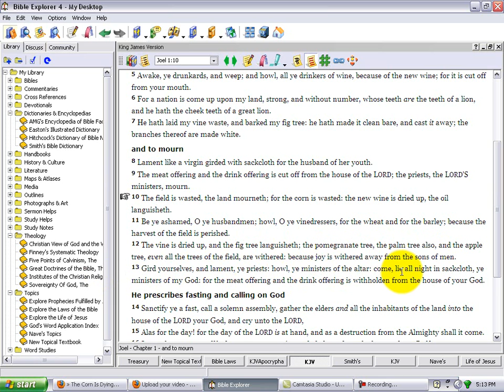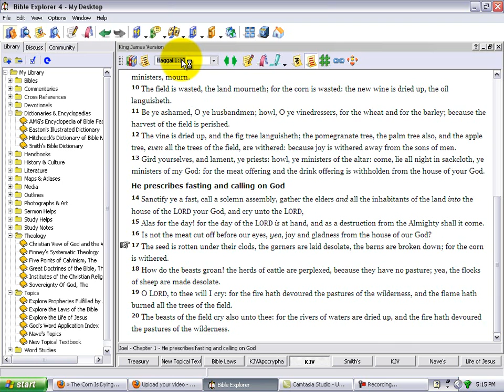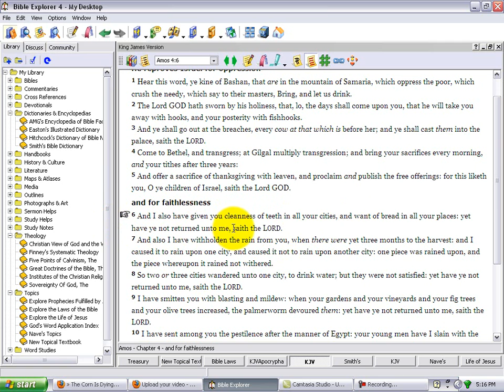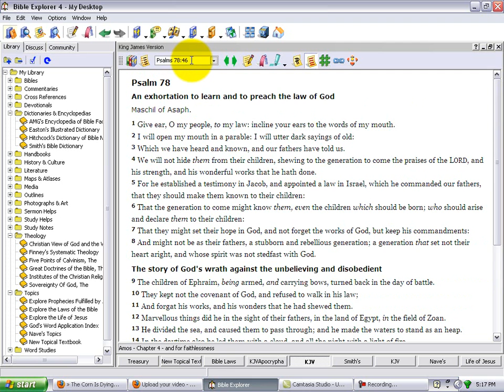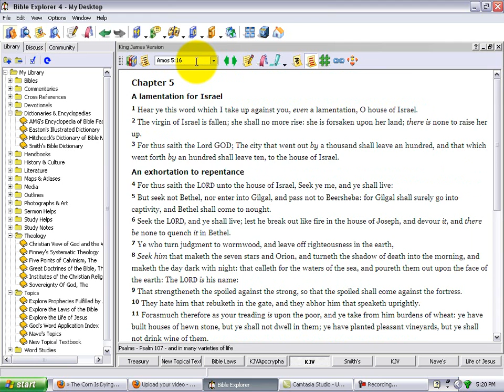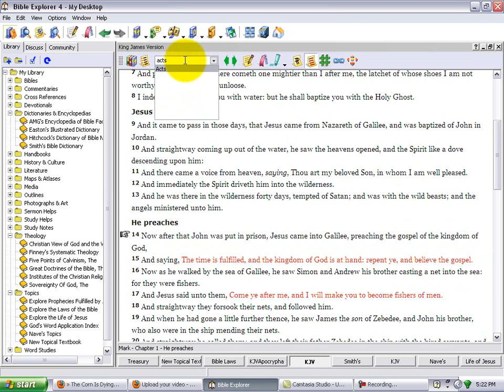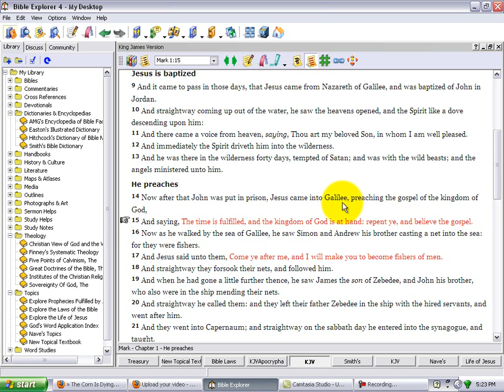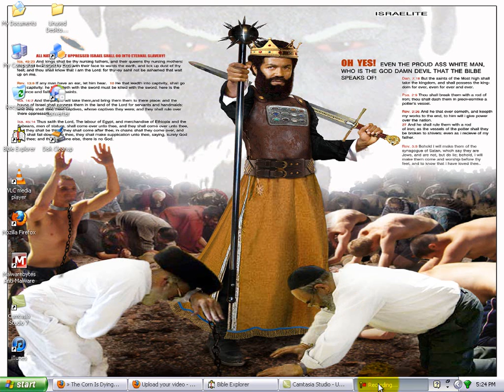PT6 Famines Are Coming On All The World And Many Will Die!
Proving through the scriptures(KJV1611) that Yahawah(LORD) & Yahawashi(Jesus) are the reasons for the heat that is causing the corn crops to died that will lead to food prices to raise causing famines and riots, leading to many dying all over the world because of their wickedness! Repent, Israel! The so-called Negros, Latinos, & Native Americans are the true children of Israel!